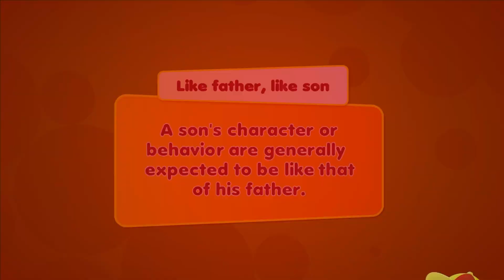Like father, like son - Learn a proverb a day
Like father, like son is a proverb that talks about inheriting your parent’s habits and beliefs. It could be good or bad. You spend all your life watching your parents lead their lives… It’s natural that you would adopt your parents’ characteristics. The proverb comes to life right here!